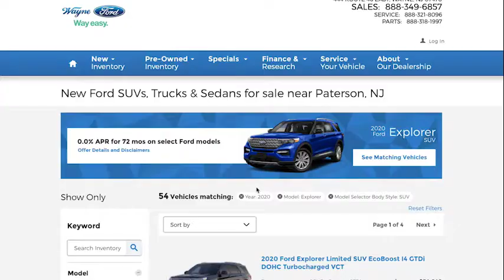Unprecedented Times Calls For Unprecedented Changes!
Our GM Justin Wainwright with a message to inform you we are making significant changes to the way we do business. In the spirit of keeping you safe while remaining available to everyone, we have made it possible to conduct your business needs completely online. Do not hesitate to get in touch with anything you might need.